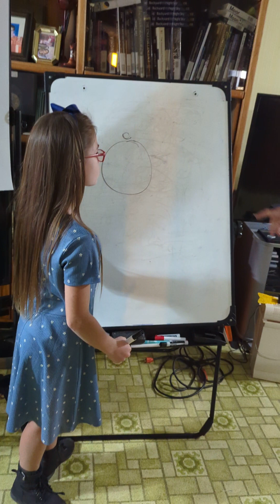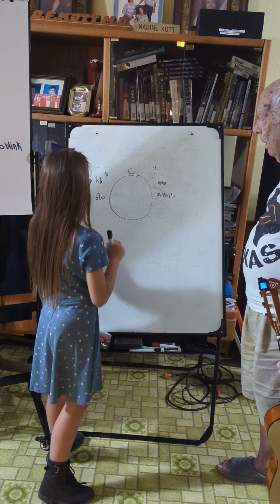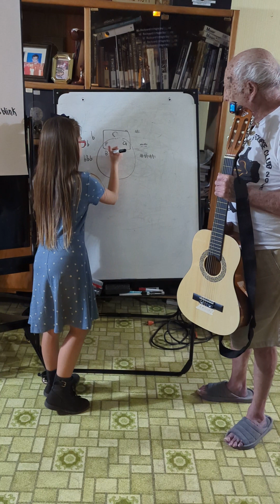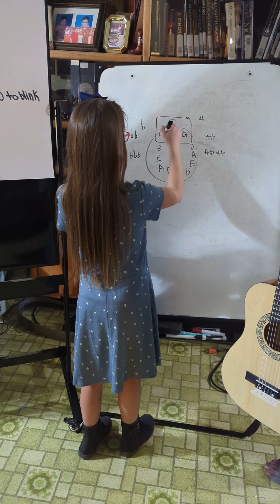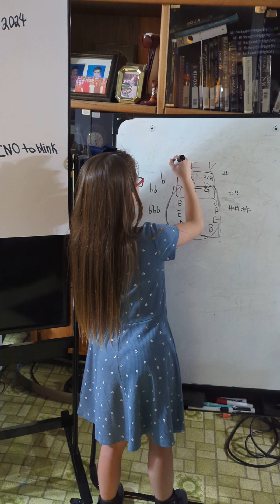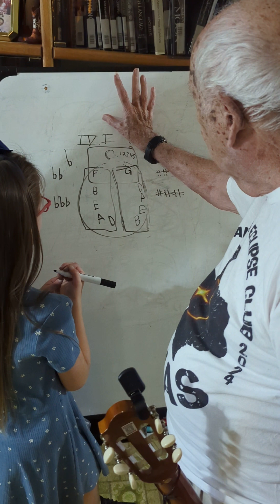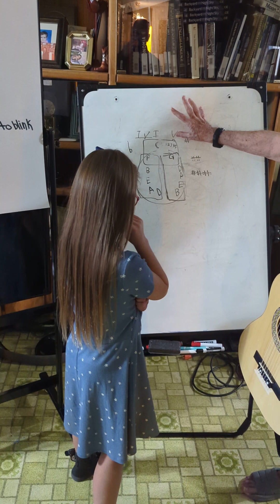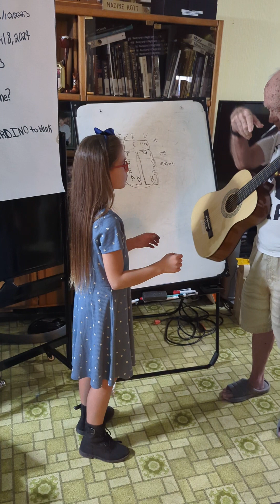January 7, 2024